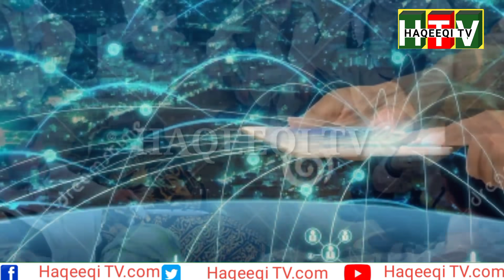A world of great victories|haqeeqi TV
A world of great victories

Haqeeqi Tv